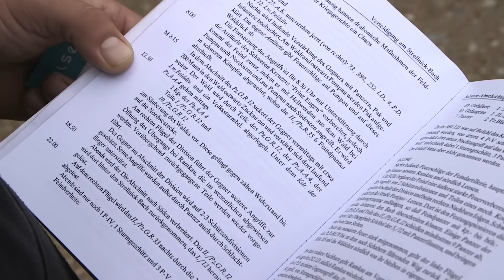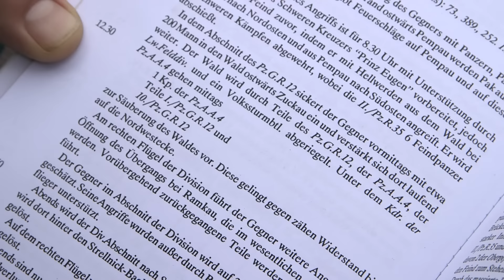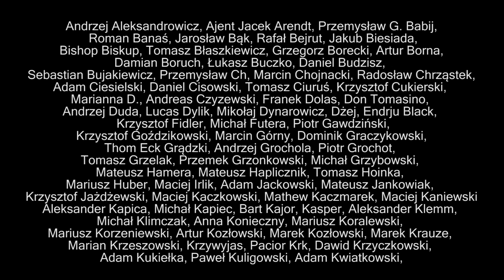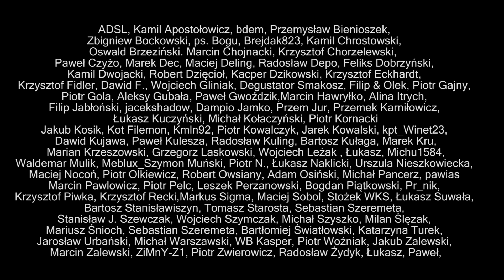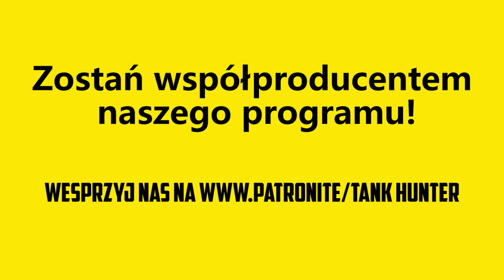TANK HUNTER #220 Poszukiwania zniszczonych czołgów Sherman!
Więcej klocków COBI na odcinki w każdy czwartek o 20.00!

😍 Podobało Ci się? Włącz subskrypcję z dzwoneczkiem, daj łapkę w górę i zostaw komentarz!💌 Jeżeli chcesz wesprzeć projekt Tank Hunter zrób to na Patronite